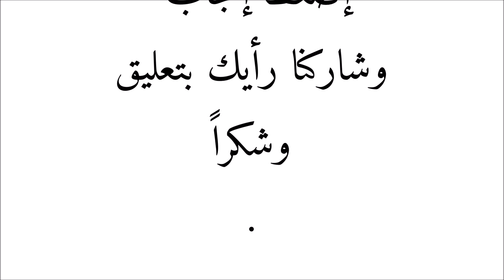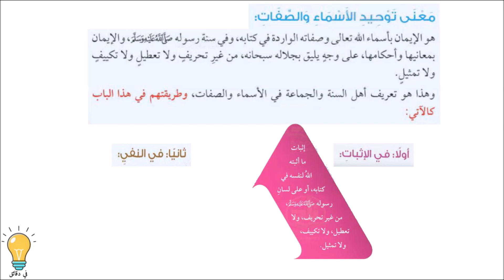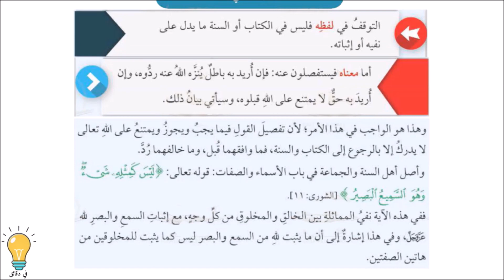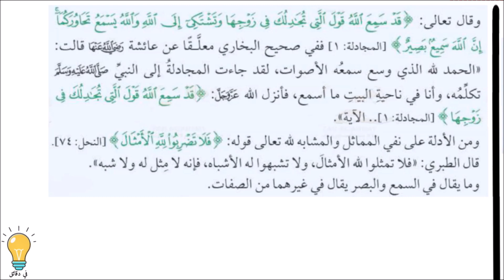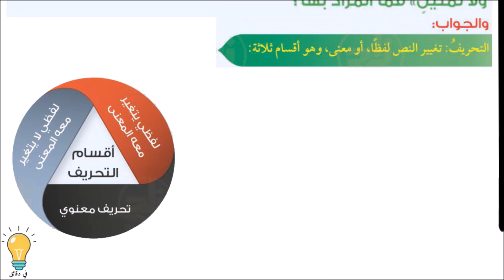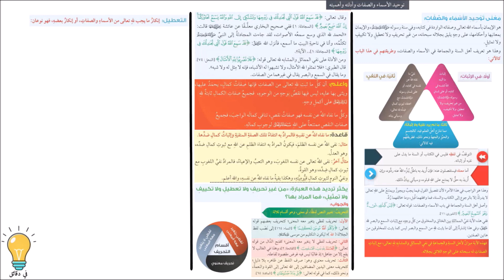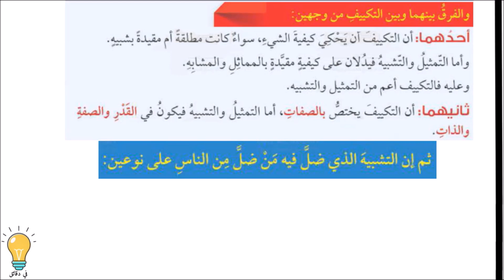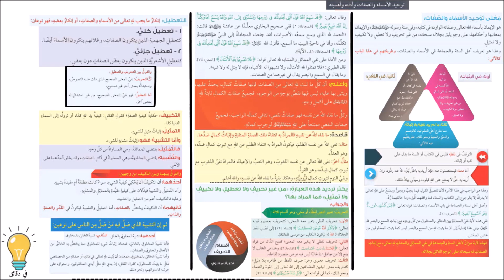توحيد الأسماء والصفات - في دقائق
معنى توحيد السماء والصفات.
ما المراد من غير تحريف ولا تعطيل ولا تكييف ولا تمثيل